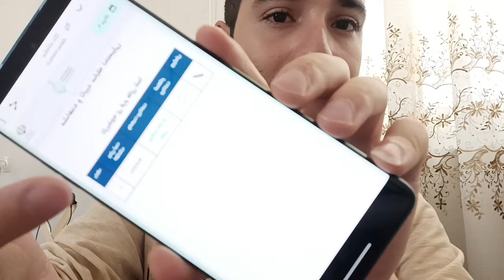سابقه تحصیلی و نمره را فورا تایید کنید/ کنکور 1403 ، کنکور 1404